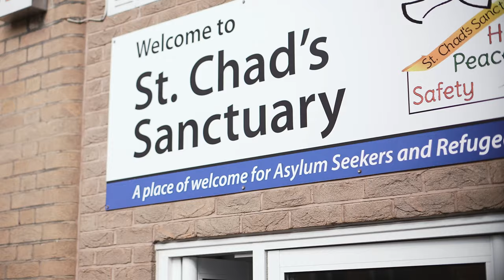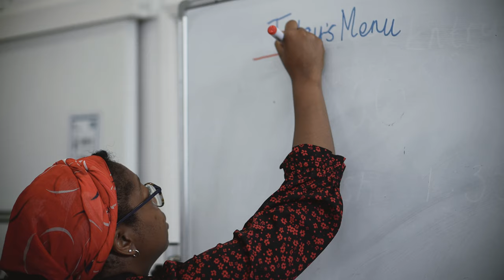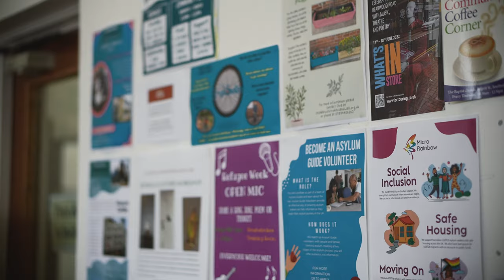The Novice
Mikhael Ahmad struggled to make sense of his life and his faith. Born in Pakistan and raised in a mixed faith family, he later embraced Roman Catholicism. After doing a retreat, he felt called to a different path and joined the Society of Jesus (Jesuits). He subsequently spent two years as a Novice, culminating with First Vows - the ultimate commitment to Jesuit life.

If you are thinking about your place in the world, are interested in exploring your vocation or calling, or want to know more about the Society of Jesus, please visit the vocations page on our